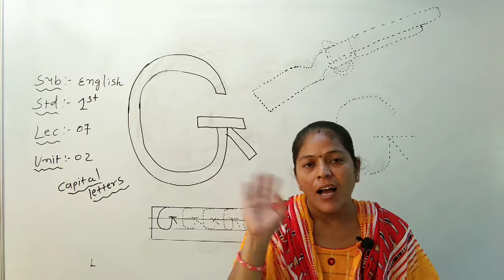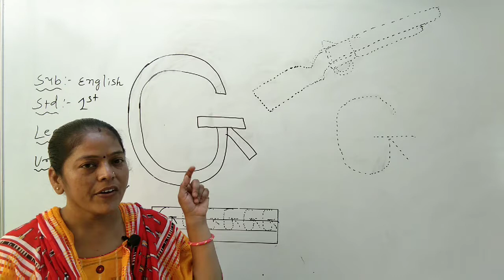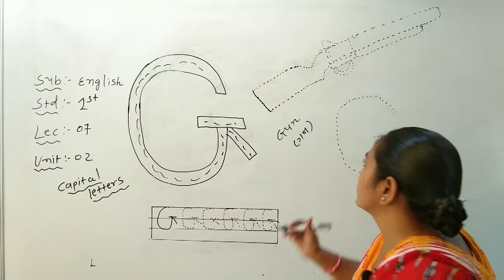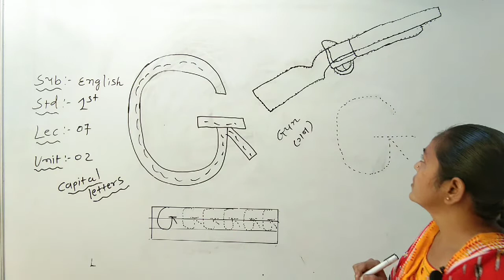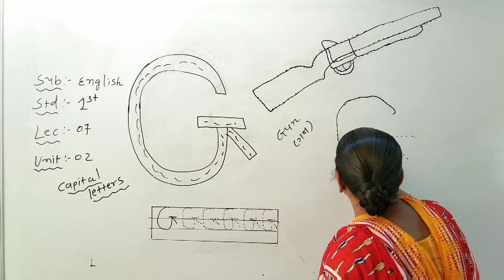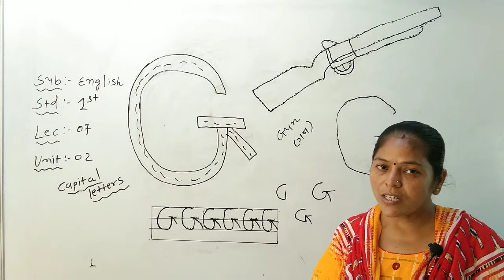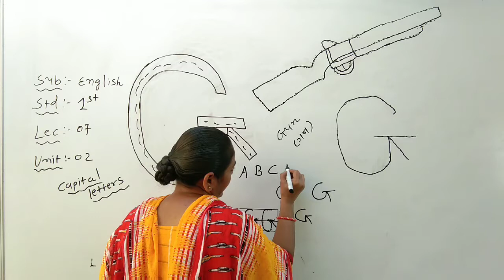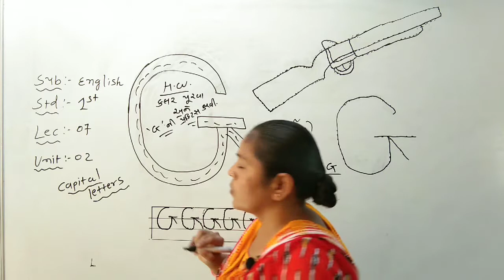sub : English std : 1st unit : 2 lec : 7